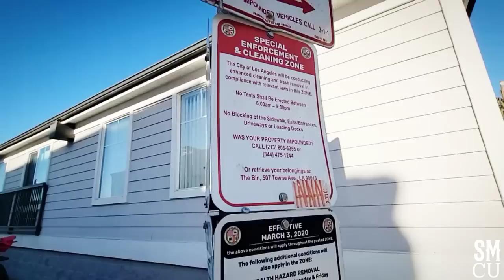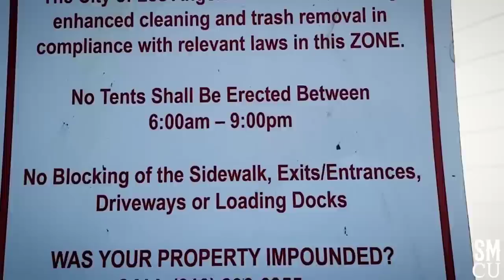Police Issue Advisals at Homeless Encampment in Venice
Los Angeles Police Officers issue advisals at the Ozone Ct. homeless encampment in Venice on Tuesday, January 31, 2023. Tents are not permitted between 6am and 9pm. Los Angeles Municipal Code (LAMC) Section 41.18 makes it illegal to sit, lie or sleep in or upon any street, sidewalk or other public way.